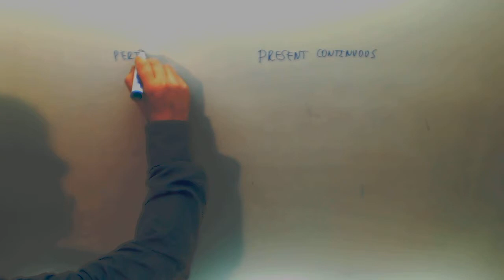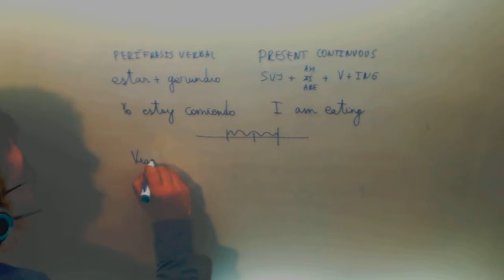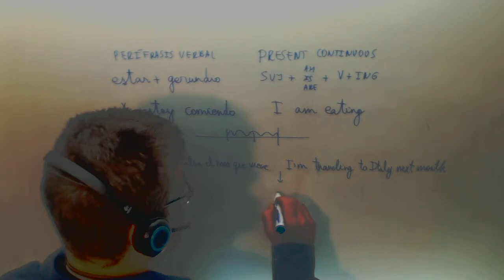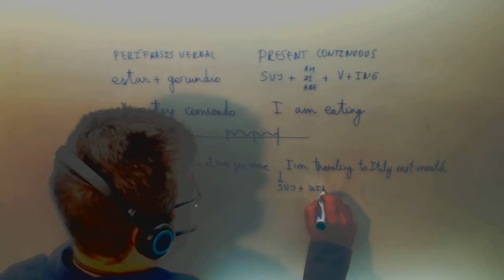Tiempos verbales Presente continuo Verbos en español ingles Academia Usero Estepona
Tiempos verbales Presente continuo Verbos en español ingles